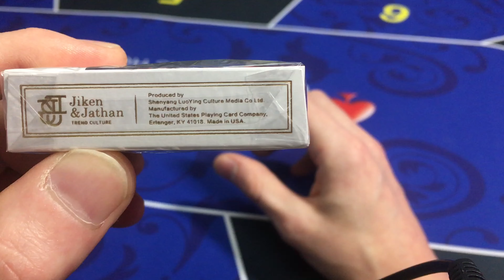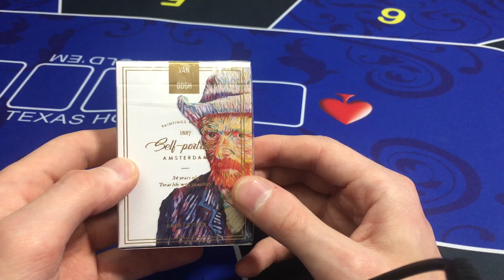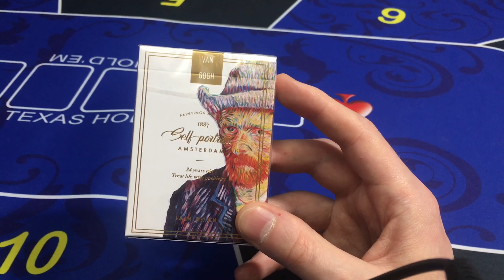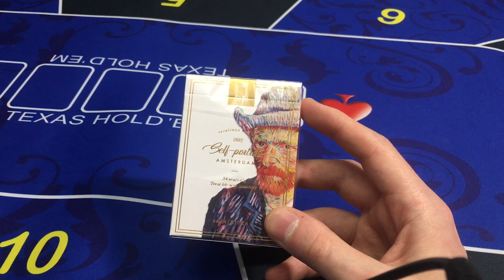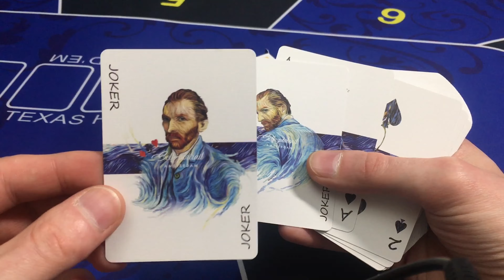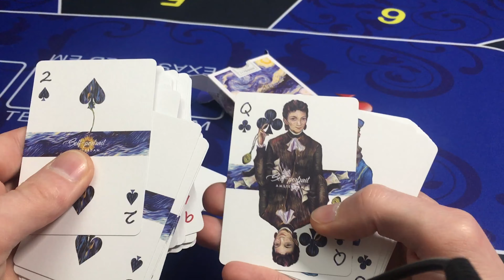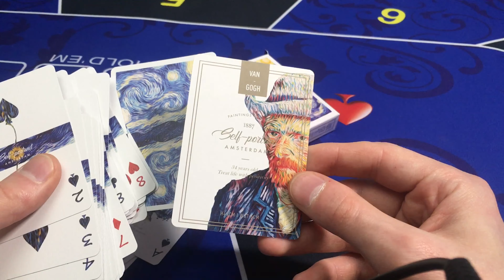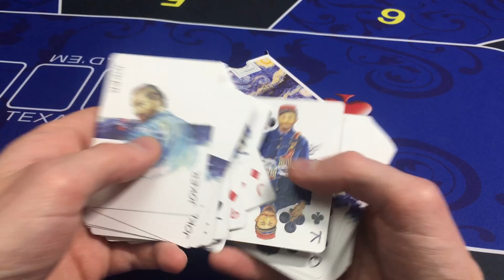Van Gogh "Self-Portrait" - игральные карты Ван Гог "автопортрет" 1 колода из серии 3 колод.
Van Gogh Playing Cards
Ван Гог Играет В Карты

Серия игральных карт состоит из трех колод, взяты из трех произведений Ван Гога-"Автопортрет", "подсолнухи " и "цветы миндаля".

В данном видео речь идет о  "Автопортрет" - "Self-Portrait"

Тираж автопортрета ограничен 2000 экземплярами, с уникальной фольгированной печатью с серийным номером (0001/2000).

Колода напечатана на заводе The United States Playing Card Company (USPCC) от компании Jiken & Jathan

"Когда я рисую человека, я должен нарисовать его жизнь" Винсент Ван Гог

Передняя часть коробки для карт имеет классический автопортрет Ван Гога. Чистый белый фон оттеняет мазки кисти и насыщенные цвета, как если бы вы смотрели на оригинальную картину маслом. Как будто Ван Гог смотрит прямо на тебя.

От жизни Ван Гога осталось всего несколько фотографий. Однако он написал более сорока автопортретов в разных стилях. По его словам, эти яркие автопортреты запечатлели всю его жизнь.

Новый дизайн выделяется на фоне остальных и далек от монотонности. Коробка удивляет своими обширными полями белизны, своим роскошным чувством, яркими цветами и текстурой картины маслом.